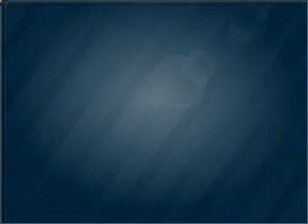2002 Jeep Wrangler - Dallas TX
Year: 2002
Make: Jeep
Model: Wrangler
Trim: SE
Engine: 2.5 liter inline 4 cylinder 8 valve
Transmission:
Color: White
Mileage: 84272
Address:
11550 Lyndon B Johnson (635 E)